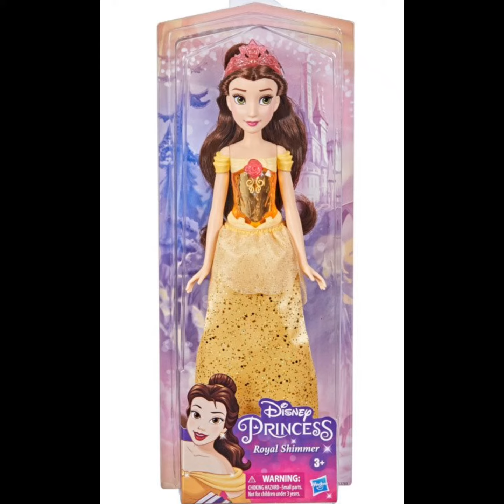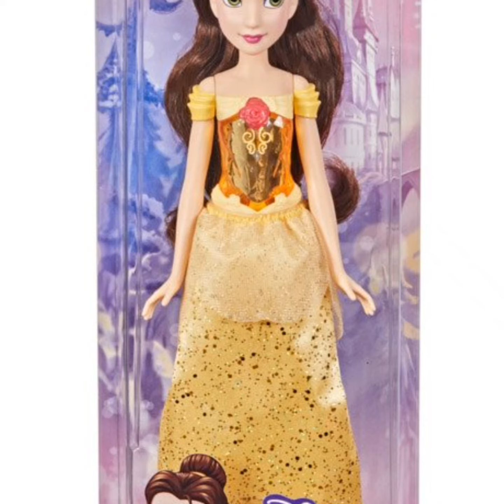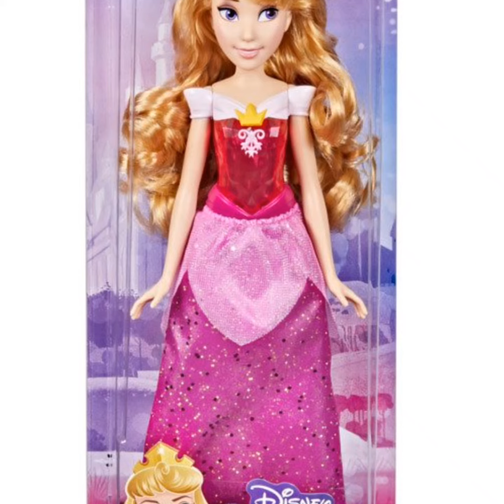Disney Princess Royal Shimmer B Wave 1 Case of 8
Kids can have fun recreating their favorite movies with the Disney Princess Royal Shimmer Doll collection! Featuring rooted hair and cloth dresses, kids can play with their favorite fairy tale princesses. Case includes 8 individually packaged dolls:
2x DPR FD ROYAL SHIMMER BELLE
2x DPR FD ROYAL SHIMMER AURORA
2x DPR FD ROYAL SHIMMER SNOW WHITE
2x DPR FD ROYAL SHIMMER TIANA
(subject to change) Ages 4 an up